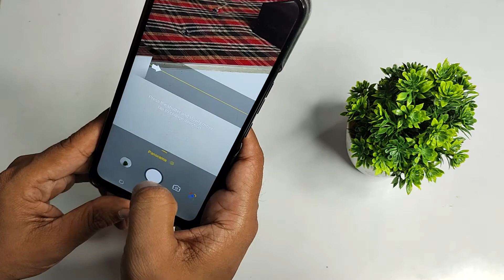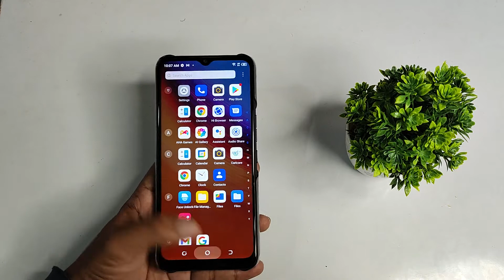how to use camera panorama in Tecno spark go 2022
use camera panorama to Tecno Spark 7t,
Tecno Spark 8 pro camera panorama kaise use kare,
Tecno Spark 8 camera panorama kaise use kare,
Tecno Spark 7 pro camera panorama ko kaise use kare,
Tecno forget 7 camera panorama kaise use karen,
Tecno spark go 2022 camera secret setting,
Tecno spark 8t camera hidden future,